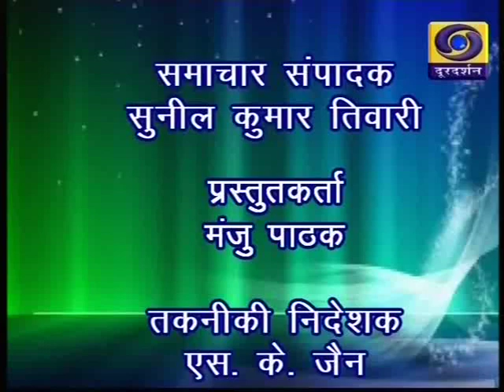Chhattisgarh ddnews 18 08 19 Twitter